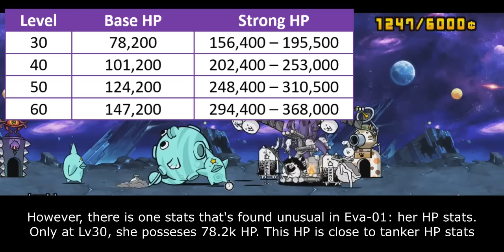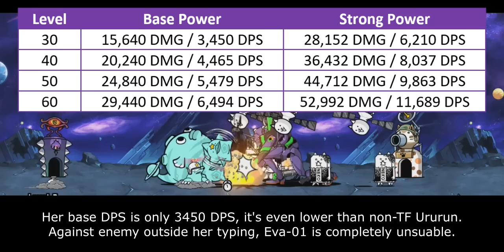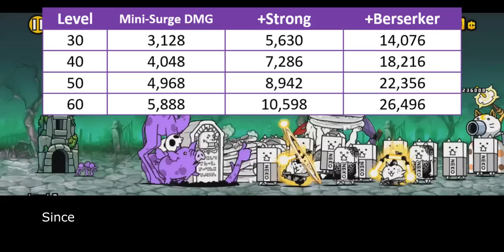The Battle Cats - Enter Determined Eva Unit-01 & Cat!! (Evangelion Collabs)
Table of Content:
00:00 - Catfruit Evolution
00:40 - Unit Intro
01:26 - General Performance
03:43 - True Form Benefit
05:18 - Closing Statement
06:31 - Cat Library Entry